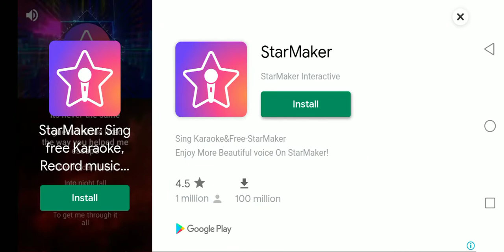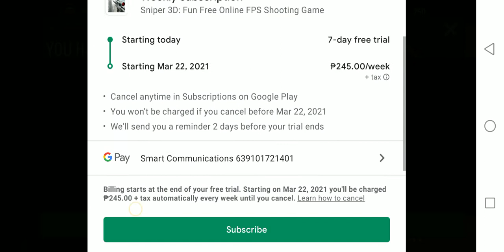Bulls Eye Player of SNIPER 3D ASSASSIN (SHOOT TO KILL) GAME - PART 1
I wanna Share the other Game I play when I have free time :)
Gonna try my luck if I could kill all the targets in their heads to make Headshot :D